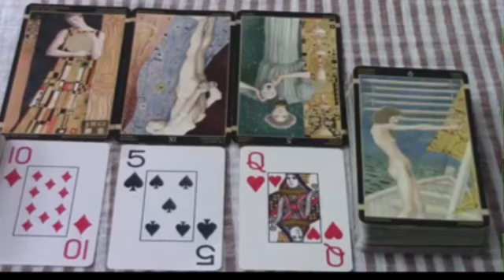ESCORPIO ESTA PERSONA NO TE PUEDE OLVIDAR😭❌ TE DIGO QUIEN ES🔮 HOROSCOPO ESCORPIO SEPTIEMBRE 2024